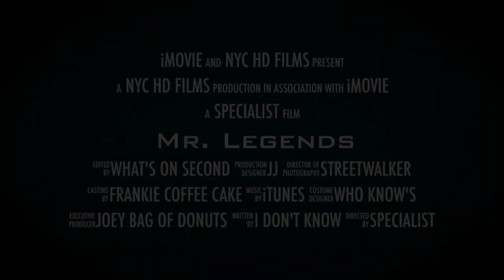"CHANG WANG CAN'T HANG" - Legends vs. TBNRKenworth" - Black Ops 2 Team Deathmatch on Hijacked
Met up with TBNR Kenny in this one. Always a fun game against him (Win or Lose) as he is a strong player. Have to listen in at the 03:00 mark to hear Kenny screaming. Hilarious! All in good fun, of course.